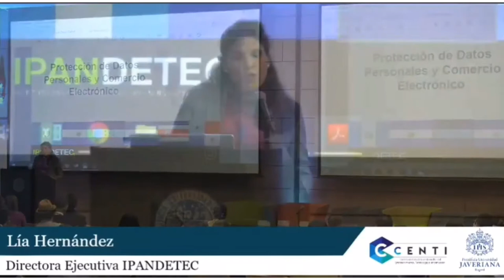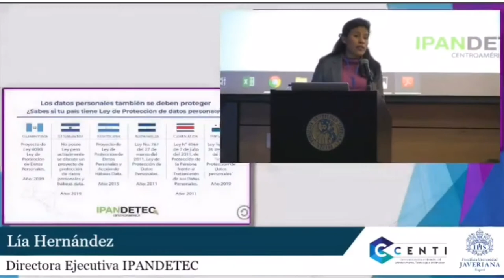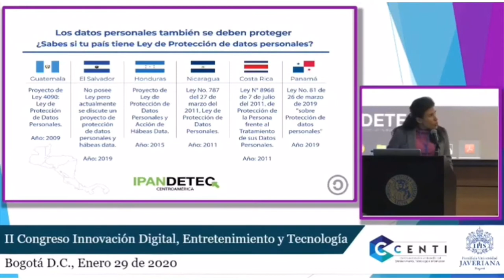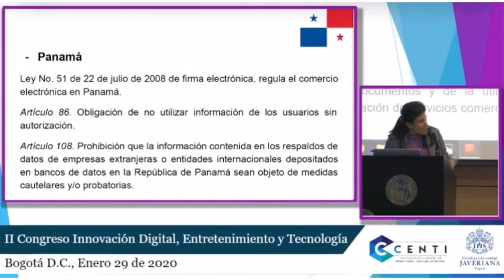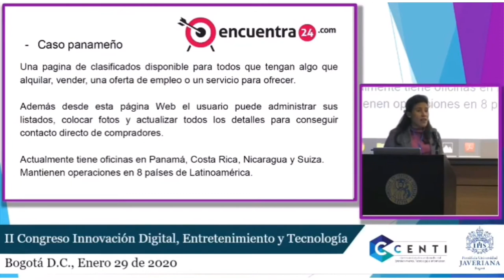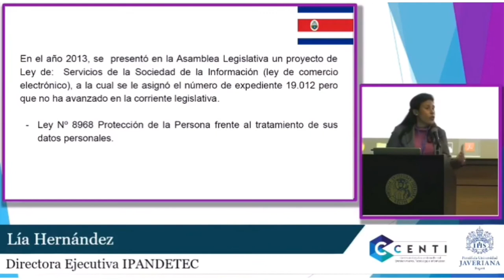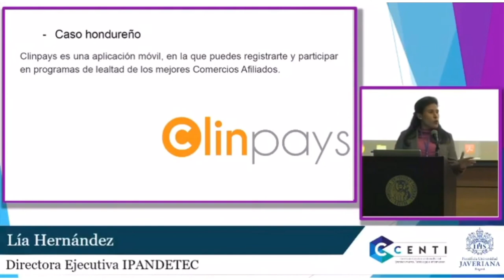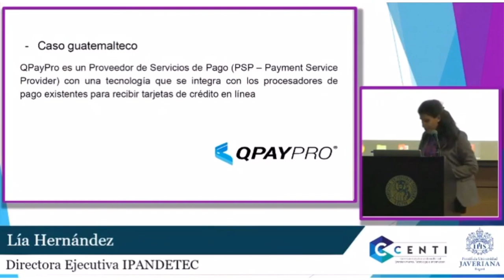Protección de Datos y Comercio Electrónico en Centroamérica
II Congreso de Innovación Digital, Entretenimiento y Tecnología
Pontificia Universidad Javeriana
29 de enero 2020
Bogotá, Colombia